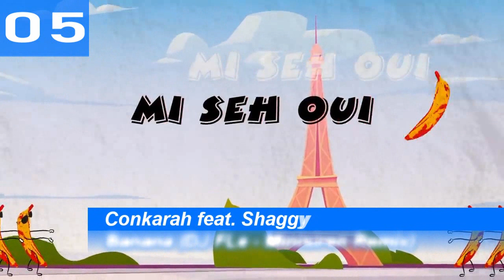Global Shazam Charts | Top 10 | 31.05.2020 | ChartExpress